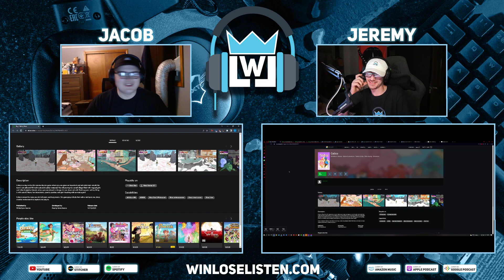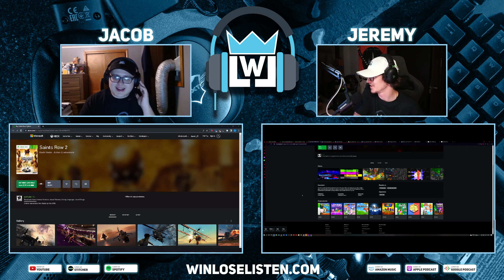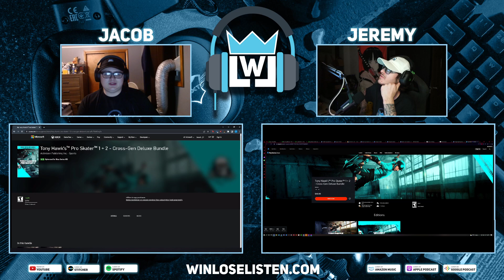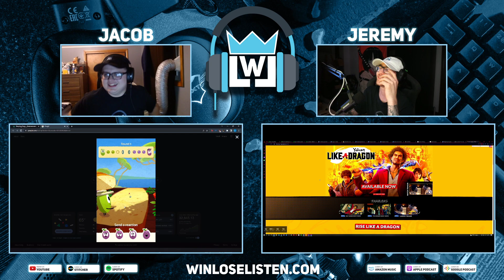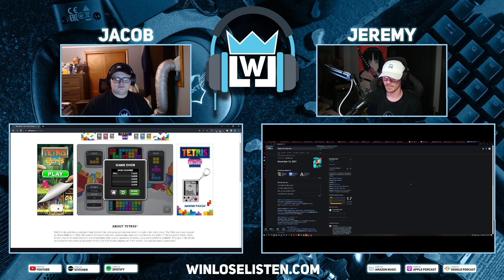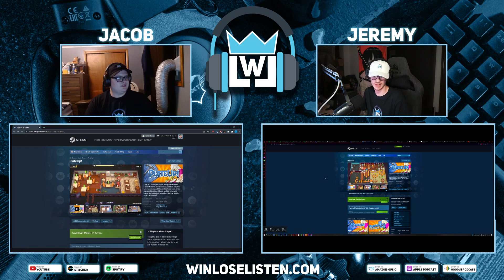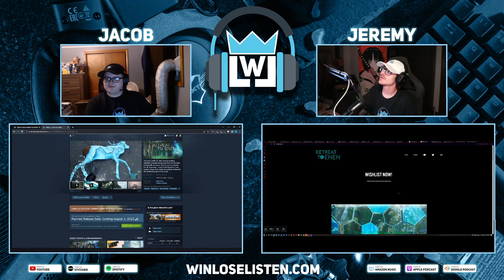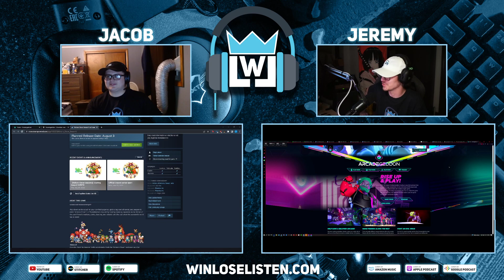S01E07: Arcadegeddon Review, PS5s 1440p support, how Jacob broke his mouse & more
Welcome to Win Lose Listen Podcast, you're one stop shop for all things gaming & more.

This episode we talk about...
- Arcadegeddon Review
- PS5s 1440p support
- how Jacob broke his mouse
- August games
- & more

This weeks trivia question which will get you in the drawing for a $10 gift card of your choice is...

- What was the first video game console to be offered by an American company since the Atari?

(NOTE: Try not to cheat, makes things a little more interesting + you always have next weeks trivia question)